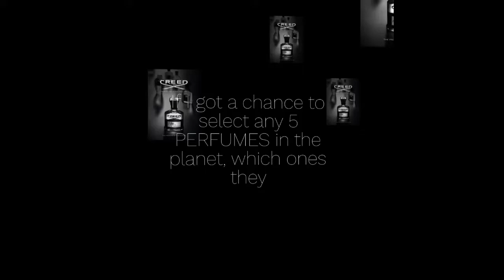IF SOME ONE GIVE ME A CHANC TO BUY ANY 5 PERFUMES WITHOUT PRICE MANNER,WHICH PERFUMES I'LL BE SELECT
most loved perfumes